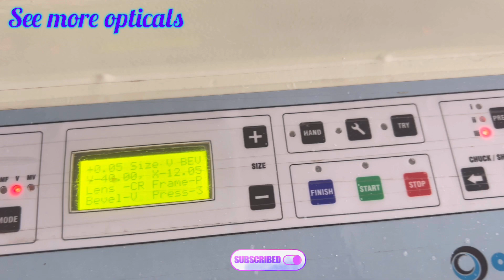Re -7.00 Sph,LE -8.00Sph |Cat eye frame optilab edger ful_Rim fitting |@Seemoreopticals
Optilab edger full rim fitting
Cat eye fibre frame
Re -7.00sph
Le -8.00sph
Crhmc